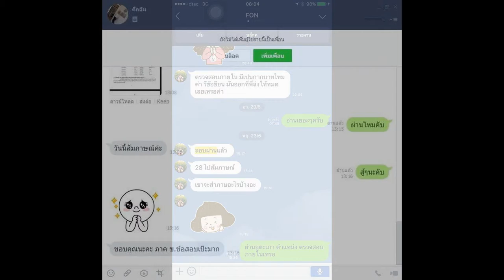Load แนวข้อสอบ เจ้าหน้าที่พัสดุ ระดับ3 องค์การสุรา กรมสรรพสามิต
- ความรู้เกี่ยวกับองค์การสุรา กรมสรรพสามิต
- การจัดซื้อจัดจ้างโดยวิธีสอบราคา
- ข้อสอบการเก็บรวบรวมข้อมูล
- ถามตอบเรื่องงานพัสดุ
- แนวข้อสอบระเบียบว่าด้วยการบริหารงบประมาณพ.ศ. 2548 และแก้ไขเพิ่มเติม
- แนวข้อสอบงบประมาณการจัดซื้อจัดจ้าง
- แนวข้อสอบพ.ร.ก. ว่าด้วยหลักเกณฑ์และวิธีการบริหารกิจการบ้านเมืองที่ดี พ.ศ. 2546
- แนวข้อสอบเจ้าหน้าที่พัสดุ
- แนวข้อสอบระเบียบสำนักนายกรัฐมนตรีว่าด้วยการพัสดุด้วยวิธีการทางอิเล็กทรอนิกส์ พ.ศ. 2549
- แนวทางปฏิบัติในการจัดหาพัสดุด้วยวิธีตลาดอิเล็กทรอนิกส์และด้วยวิธีประกวดราคาอิเล็กทรอนิกส์
- ประวัติกรมสรรพาวุธทหารบกภารกิจ พันธกิจ วิสัยทัศน์กรมสรรพาวุธทหารบก
- ระเบียบสำนักนายกรัฐมนตรีว่าด้วยการพัสดุด้วยวิธีการทางอิเล็กทรอนิกส์พ.ศ. 2549
- วิธีการประกวดราคาจ้างด้วยวิธีทางอิเล็กทรอนิกส์
- สรุปการควบคุมและเบิกจ่ายพัสดุภาครัฐเข้าใจง่าย

Line. ID:bmw4888